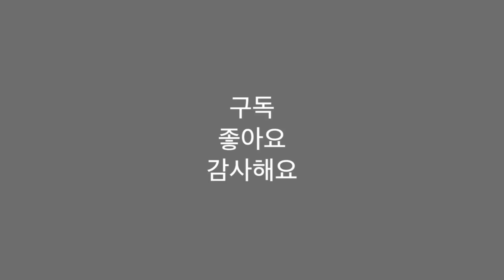'백투백' '바운스백'을 해야 골프를 잘할수 있다! (골프책 읽어주는 남자)